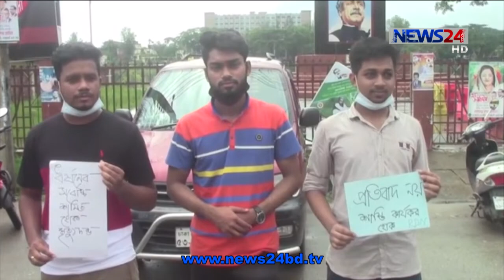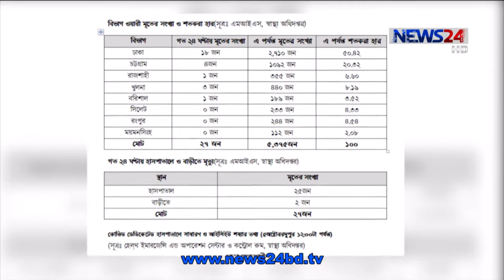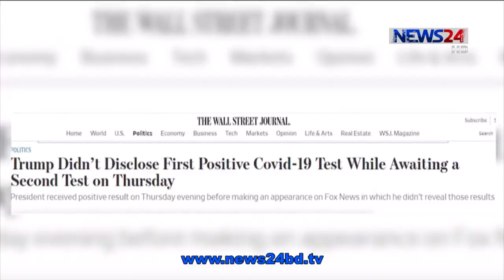English News at 6.30 PM on 5th October, 2020 on NEWS24 || 5Oct.20